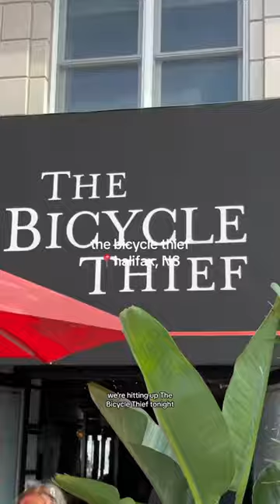the bicycle thief in Halifax, NS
it's an OG for a reason